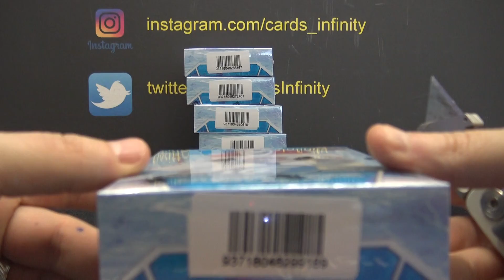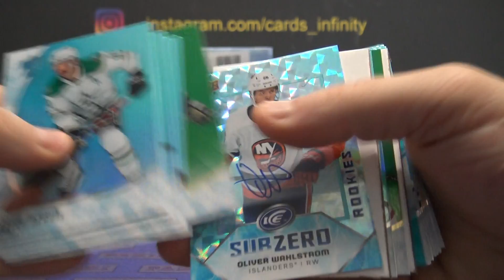Charles' 2019/20 Upper Deck ICE NHL Hockey Box Break